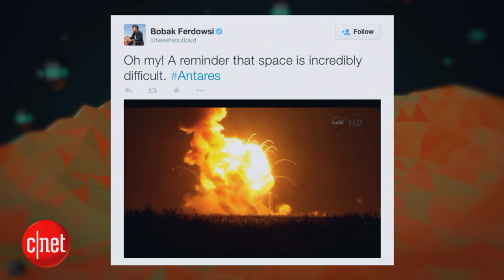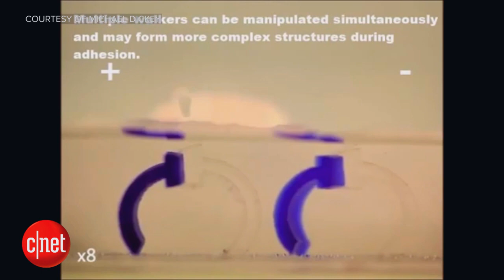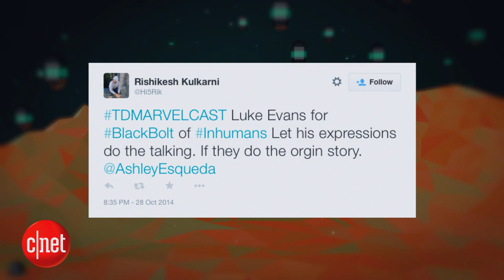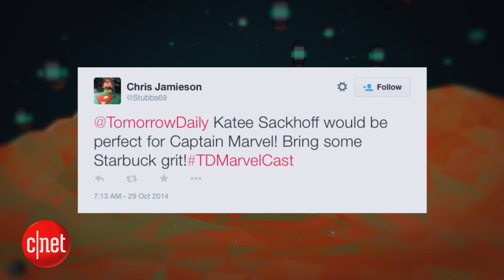Tomorrow Daily - 077: The Antares rocket explosion, ferrofluid art, and hydrogel robot muscles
On today's show, we talk about the Antares rocket incident, how scientists might use hydrogel to create artificial facial muscles in robots, and a ferrofluid art exhibit that's desperate for your attention.